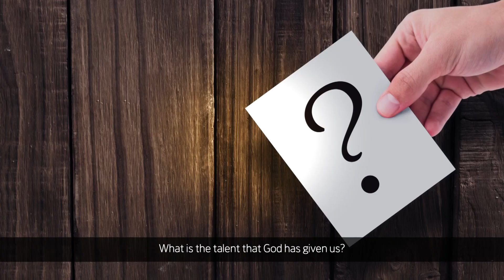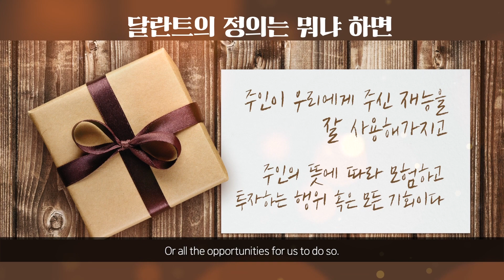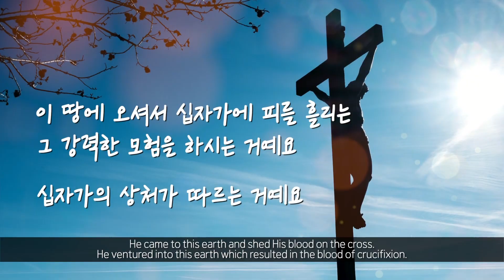[사랑의교회 3분 미라클 | ENG. sub] 달란트의 신비 Mystery of Talent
마태복음 25장 14~30절 | 오정현 목사

14  또 어떤 사람이 타국에 갈 때 그 종들을 불러 자기 소유를 맡김과 같으니
'Again, it will be like a man going on a journey, who called his servants and entrusted his property to them.

15 각각 그 재능대로 한 사람에게는 금 다섯 달란트를, 한 사람에게는 두 달란트를, 한 사람에게는 한 달란트를 주고 떠났더니
To one he gave five talents of money, to another two talents, and to another one talent, each according to his ability. Then he went on his journey.

16 다섯 달란트 받은 자는 바로 가서 그것으로 장사하여 또 다섯 달란트를 남기고
The man who had received the five talents went at once and put his money to work and gained five more.

17 두 달란트 받은 자도 그같이 하여 또 두 달란트를 남겼으되
So also, the one with the two talents gained two more.

18 한 달란트 받은 자는 가서 땅을 파고 그 주인의 돈을 감추어 두었더니
But the man who had received the one talent went off, dug a hole in the ground and hid his master's money.

19 오랜 후에 그 종들의 주인이 돌아와 그들과 결산할새
'After a long time the master of those servants returned and settled accounts with them.

20 다섯 달란트 받았던 자는 다섯 달란트를 더 가지고 와서 이르되 주인이여 내게 다섯 달란트를 주셨는데 보소서 내가 또 다섯 달란트를 남겼나이다
The man who had received the five talents brought the other five. 'Master,' he said, 'you entrusted me with five talents. See, I have gained five more.'

21 그 주인이 이르되 잘하였도다 착하고 충성된 종아 네가 적은 일에 충성하였으매 내가 많은 것을 네게 맡기리니 네 주인의 즐거움에 참여할지어다 하고
"His master replied, 'Well done, good and faithful servant! You have been faithful with a few things; I will put you in charge of many things. Come and share your master's happiness!'

22 두 달란트 받았던 자도 와서 이르되 주인이여 내게 두 달란트를 주셨는데 보소서 내가 또 두 달란트를 남겼나이다
"The man with the two talents also came. 'Master,' he said, 'you entrusted me with two talents; see, I have gained two more.'

23 그 주인이 이르되 잘하였도다 착하고 충성된 종아 네가 적은 일에 충성하였으매 내가 많은 것을 네게 맡기리니 네 주인의 즐거움에 참여할지어다 하고

24 한 달란트 받았던 자는 와서 이르되 주인이여 당신은 굳은 사람이라 심지 않은 데서 거두고 헤치지 않은 데서 모으는 줄을 내가 알았으므로
"Then the man who had received the one talent came. 'Master,' he said, 'I knew that you are a hard man, harvesting where you have not sown and gathering where you have not scattered seed.

25 두려워하여 나가서 당신의 달란트를 땅에 감추어 두었었나이다 보소서 당신의 것을 가지셨나이다
So I was afraid and went out and hid your talent in the ground. See, here is what belongs to you.'

26 그 주인이 대답하여 이르되 악하고 게으른 종아 나는 심지 않은 데서 거두고 헤치지 않은 데서 모으는 줄로 네가 알았느냐
"His master replied, 'You wicked, lazy servant! So you knew that I harvest where I have not sown and gather where I have not scattered seed?

27 그러면 네가 마땅히 내 돈을 취리하는 자들에게나 맡겼다가 내가 돌아와서 내 원금과 이자를 받게 하였을 것이니라 하고
Well then, you should have put my money on deposit with the bankers, so that when I returned I would have received it back with interest.

28 그에게서 그 한 달란트를 빼앗아 열 달란트 가진 자에게 주라
" 'Take the talent from him and give it to the one who has the ten talents.

29 무릇 있는 자는 받아 풍족하게 되고 없는 자는 그 있는 것까지 빼앗기리라
For everyone who has will be given more, and he will have an abundance. Whoever does not have, even what he has will be taken from him.

30 이 무익한 종을 바깥 어두운 데로 내쫓으라 거기서 슬피 울며 이를 갈리라 하니라
And throw that worthless servant outside, into the darkness, where there will be weeping and gnashing of teeth.'